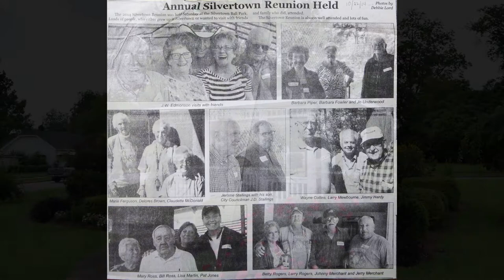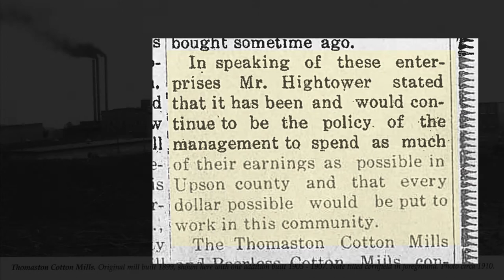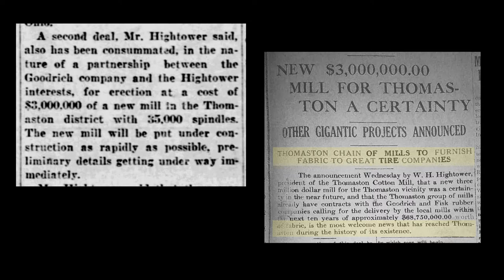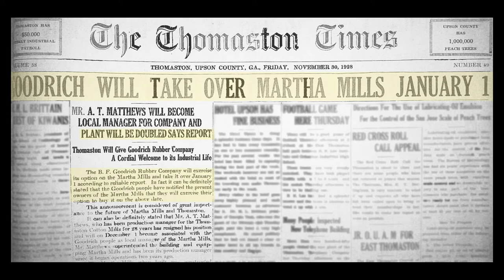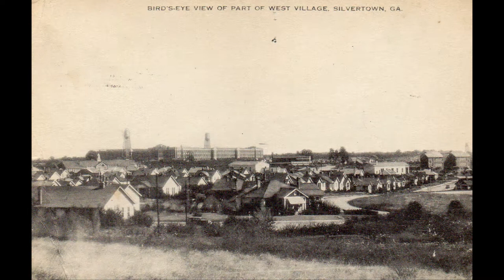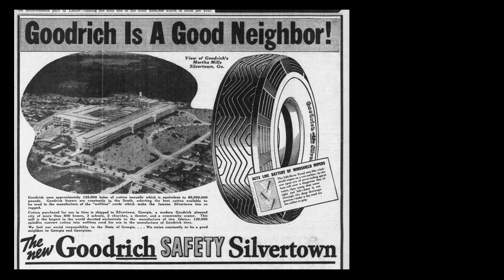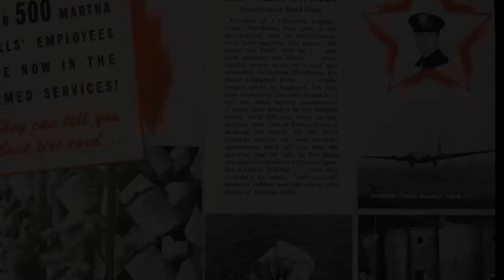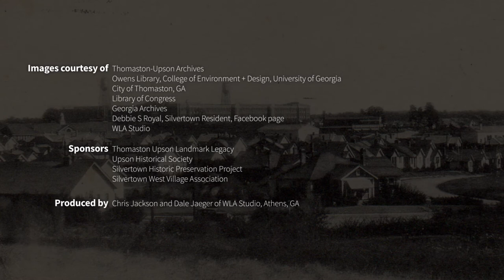Silvertown A Community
Images courtesy of:
Thomaston-Upson Archives
Owens Library, College of Environment + Design, University of Georgia
City of Thomaston, GA
Library of Congress
Georgia Archives
Debbie S Royal, Silvertown Resident, Facebook page
WLA Studio
Thomaston Upson Landmark Legacy
Upson Historical Society
Silvertown Historic Preservation Project
Silvertown West Village Association

Production by:
Chris Jackson and Dale Jaeger, WLA Studio, Athens, GA